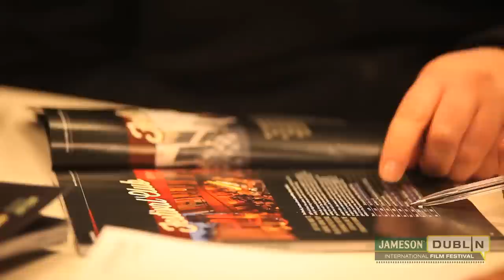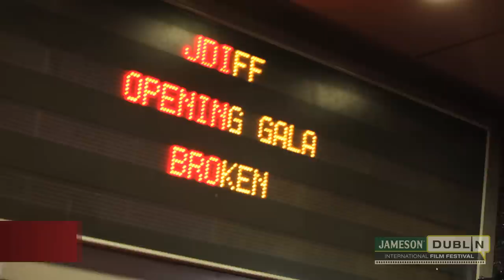JDIFF 2013 | Opening Gala - Day 1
JDIFF TV are back on the job. Here is the video from Day 1. We have decided to kick off with some words from the staff in JDIFF Towers, followed by the footage from last night's Opening Gala. The 11th Jameson Dublin International Film Festival is now officially started, so grab a programme, get yourself to some films, and enjoy - the next 10 days are going to fly!

A Cashmere Media Production.
Directed by Conor Maloney
Produced by Tony Callaly
Camera: Conor Maloney & Brian Murphy
Editors: Conor Maloney & Brian Murphy

Interviewer: Nick Higgins